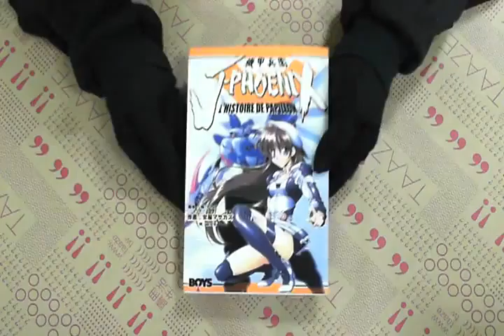TAAZE｜機甲兵團J－PHOENIX（全） 二手書書況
TAAZE｜讀冊生活網路書店「機甲兵團J－PHOENIX（全）」，找二手書請至